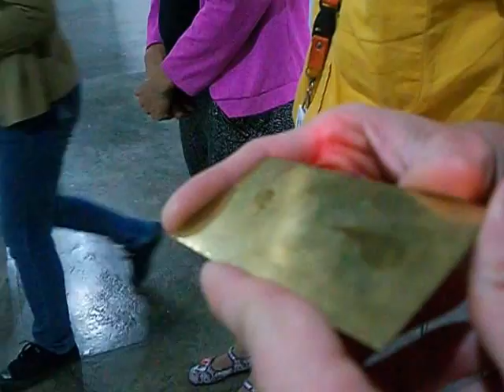Museo Carlos Cruz-Diez